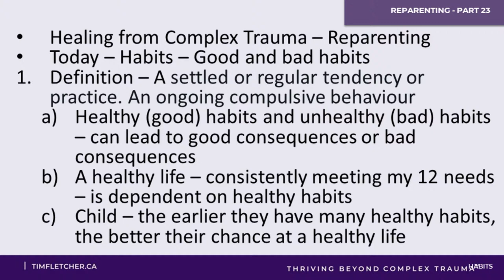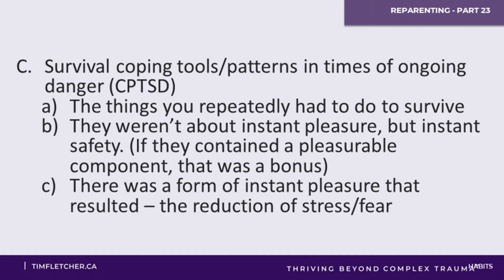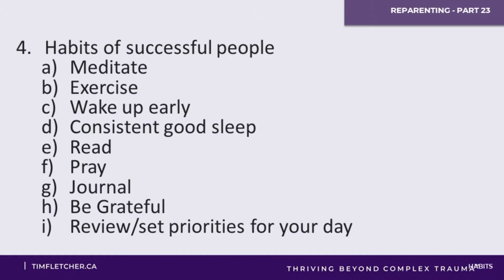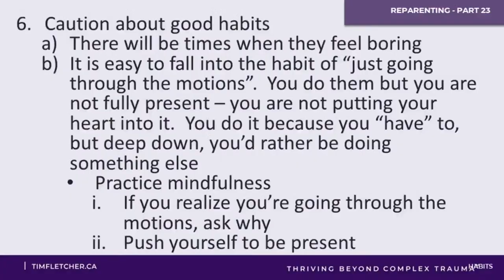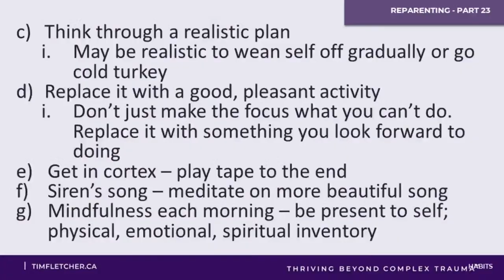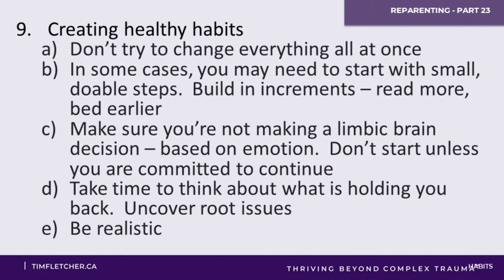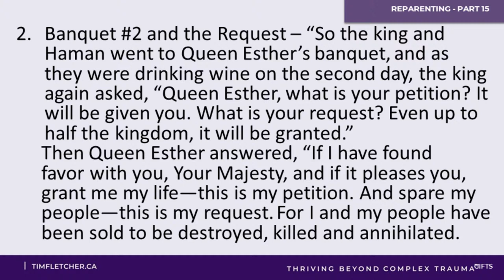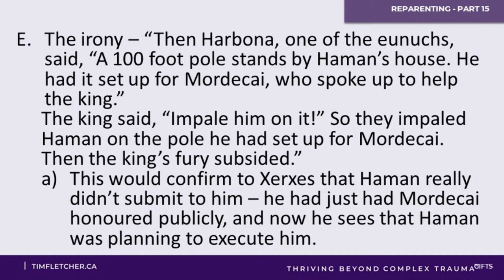Re-Parenting - Part 23 - Habits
Successful lives are built on healthy habits used to meet our 12 Needs. Research shows that the younger children learn healthy habits, the better chance they have at a healthy life. But Complex Trauma results in lots of unhealthy habits. What are healthy habits? How does one break bad habits and start healthy habits?